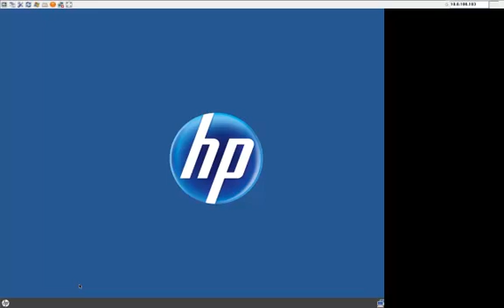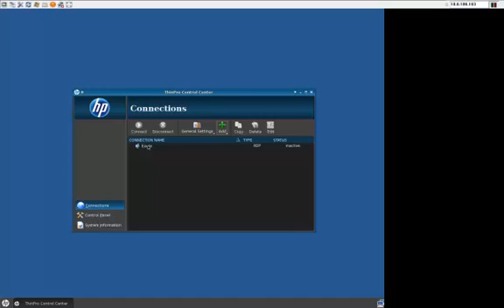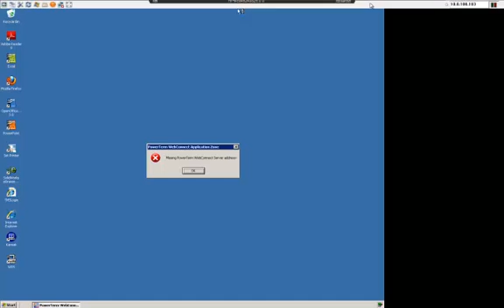RDP Setup for t5325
This video will walk you through setting up a Remote Desktop session